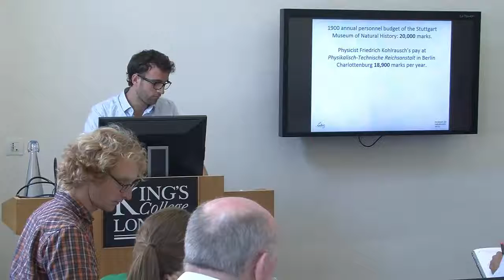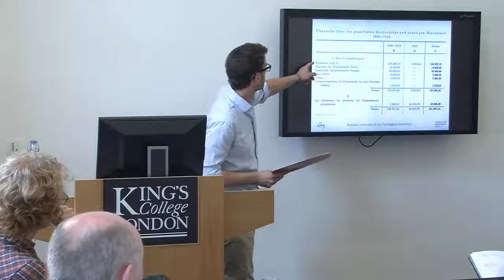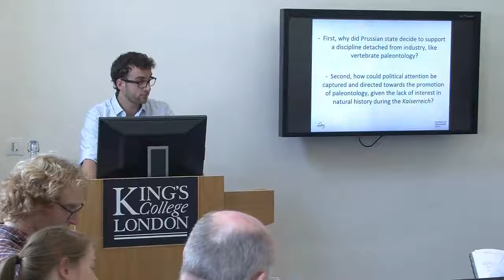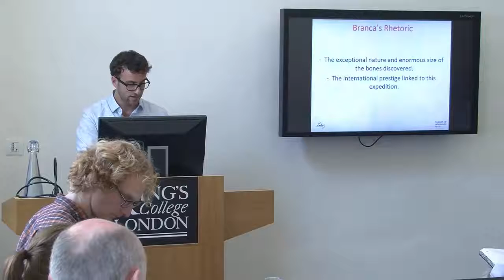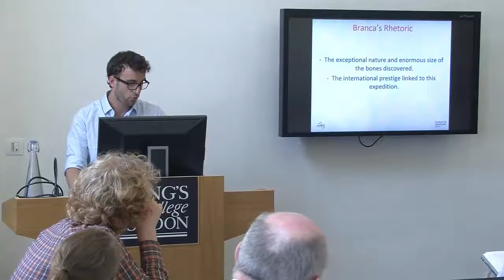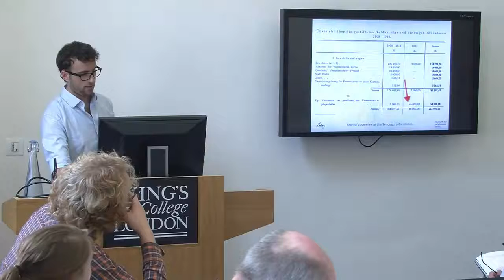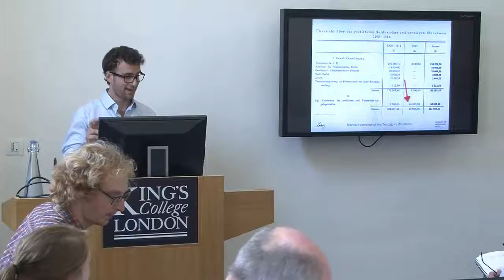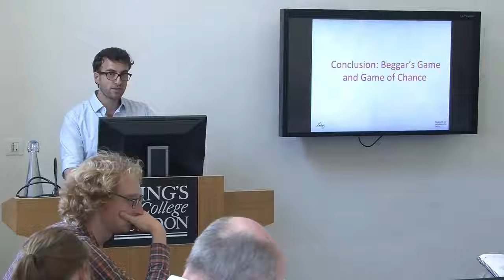PopPalaeo Workshop I, Paper 12: Marco Tamborini, Fundraising for Tendaguru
Between 1909 and 1913, Berlin Museum of Natural History excavated more than 225 tons of fossils in former German East Africa and transported them to Berlin. Among them were the bones of Brachiosaurus brancai, which would eventually become the biggest mounted dinosaur in the world. My talk aims to reveal several aspects of natural history knowledge production at the end of the long nineteenth century: How could political attention be captured and directed toward the promotion of paleontology, given the lack of interest in natural history during the Wilhelminian era? Or, to put it differently, how could paleontology acquire an institutional, social, and scientific value in a society that put a premium on the industrialization of science?

Marco Tamborini holds a Ph.D. in History and Philosophy of Science from the Ruprecht-Karls-Universität, Heidelberg (awarded in 2015). He is currently a postdoctoral fellow at PAN – Perspektiven auf Natur, Museum für Naturkunde Berlin. His research focuses on the history and philosophy of biology in the nineteenth and twentieth centuries. He is particularly interested in the conceptual and institutional history of paleontology. He is now working on a book manuscript on the rise and decline of the visual and quantitative language of early nineteenth-century natural history. A full list of Tamborini’s publication and research interests, can be seen

Paper at workshop "Popularizing Palaeontology: Historical & Current Perspective," held at King's College London, 14-15 September 2016.